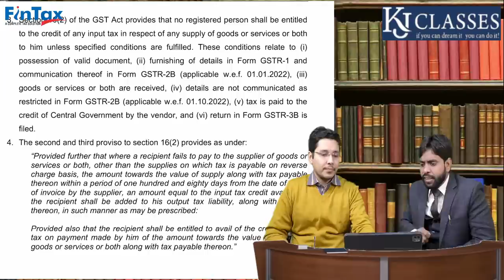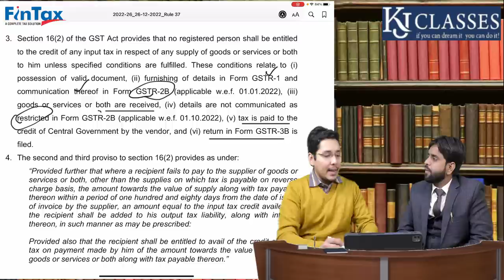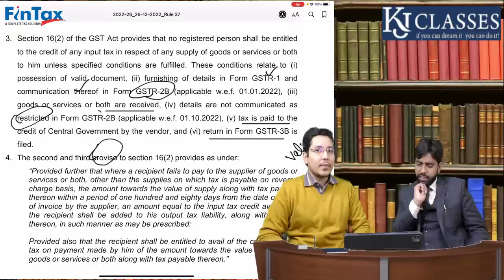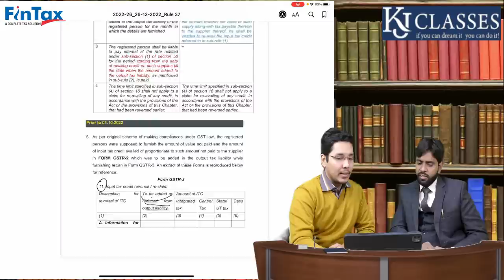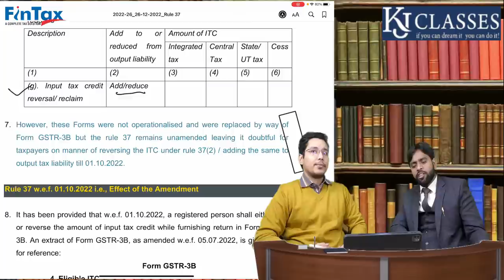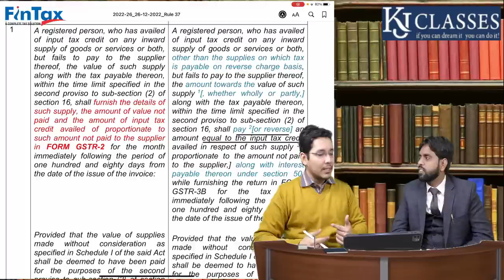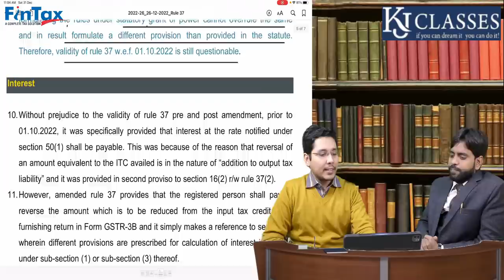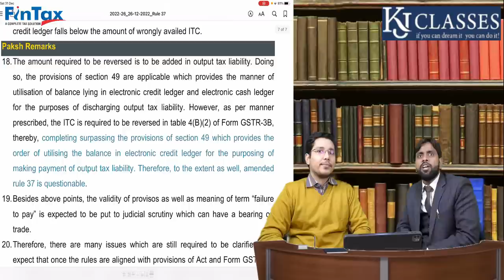GST में एक ऐसा RULE जो आज तक FOLLOW नहीं हुआ ?